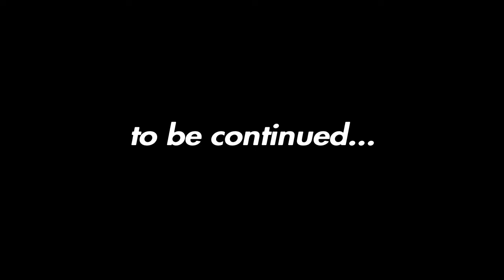The RETURN of Uno... It gets bad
Subtitles -
White: Me
Purple: Galaxy/LowGrade
Green: Devin/Panda
Blue: Tanner/SidBtkz
Red: Jared/BtkzFifthRider